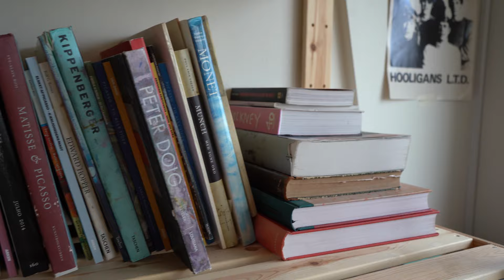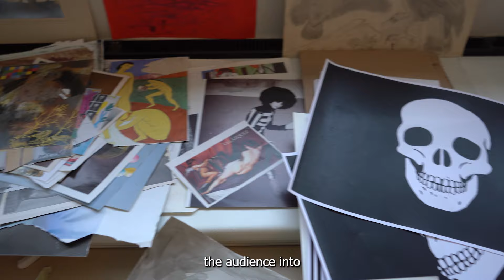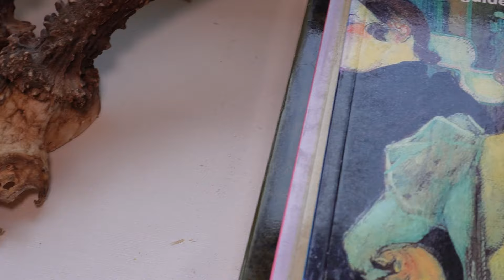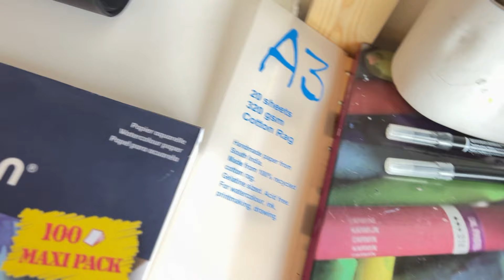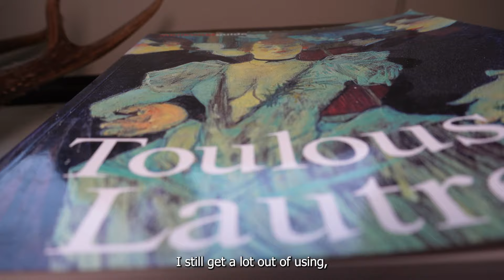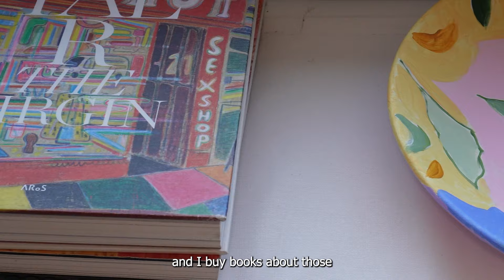Ganz Allein: An Interview with Mads Rafte Hein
Dive into the artistic universe of Mads Rafte Hein and hear the thoughts behind his latest solo show, Ganz Allein.